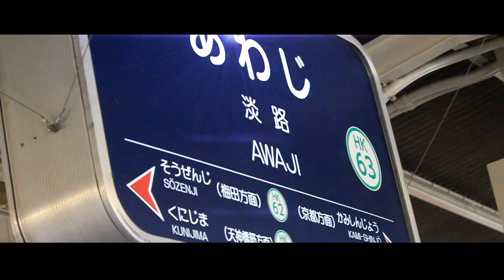YOUKAI HANKYU AWAJI ZONE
[敬称略]
Video:前後(一部Nakayama)

一部素材をNakayama氏からお借りしました

2024→ ❓